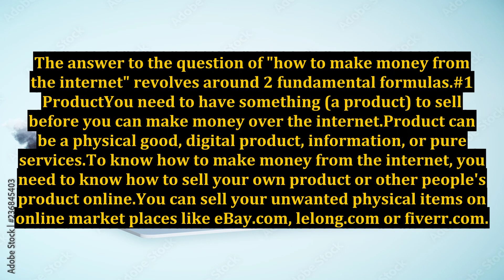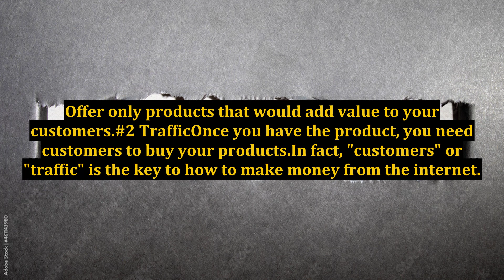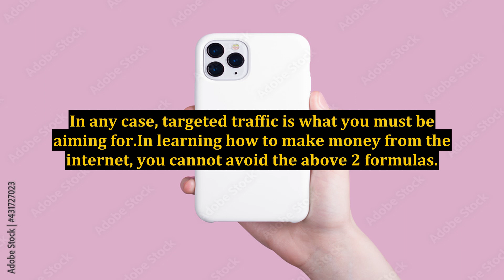How To Make Money From The Internet - 2 Fundamental Formulas